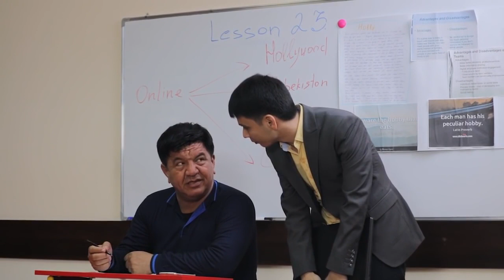Zokir Ochildiyev - Antiqa yo'qlama